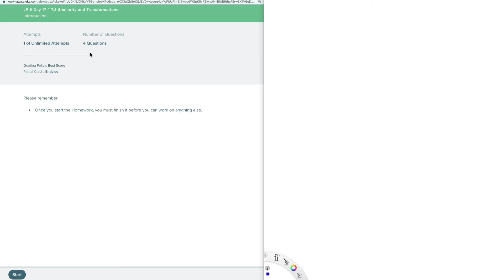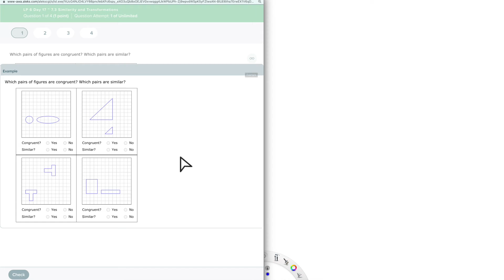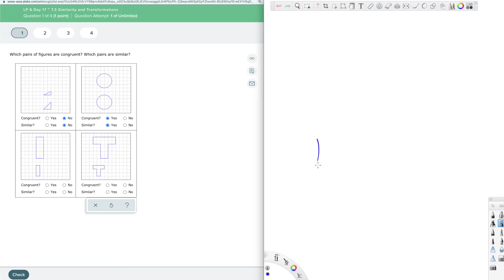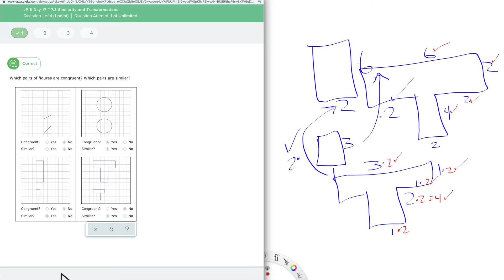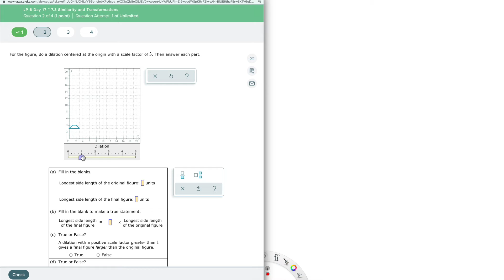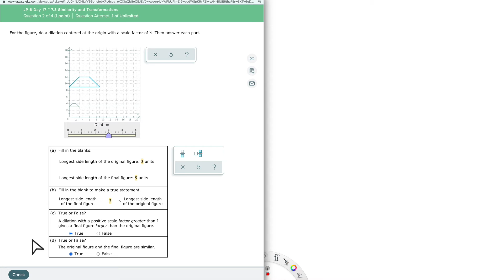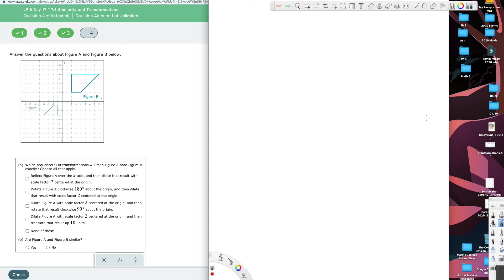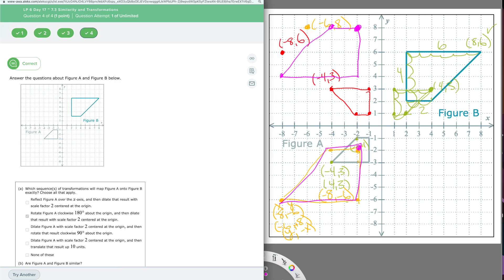7.3 Similarity and Transformations Math 8